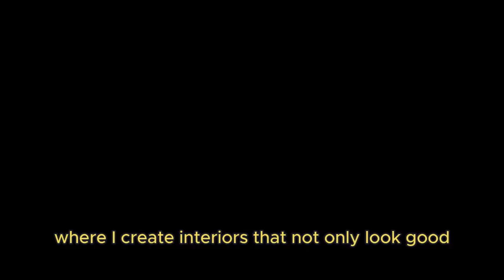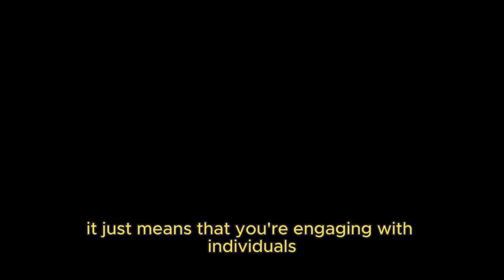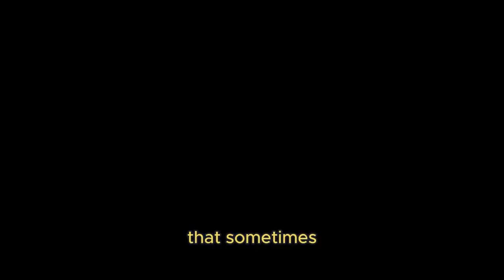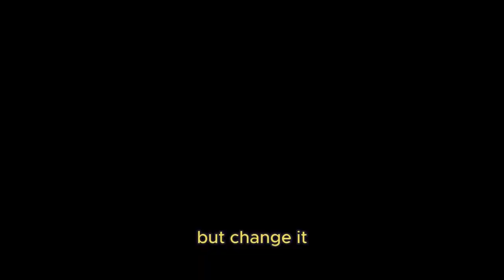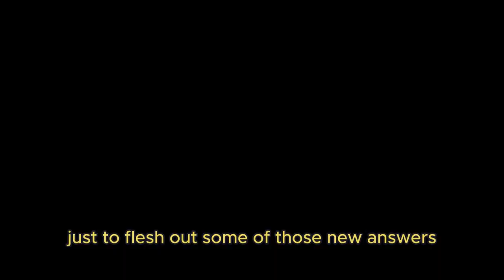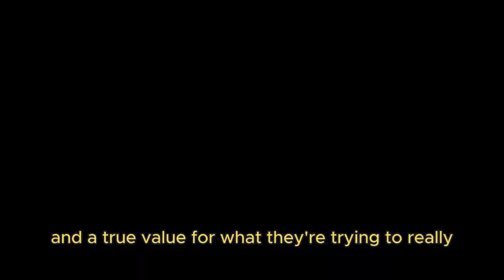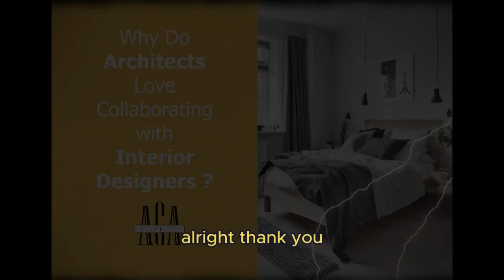🌟 Why Architects Adore Teaming Up with Interior Designers: The Secret to Stellar Design! 🏡✨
🔍🏡 Ever wondered why architects are practically falling over themselves to collaborate with interior designers? The answer is simple: magic happens when technical skill meets aesthetic brilliance! Here's why this dream team is the ultimate duo for creating jaw-dropping spaces:

1. Synergistic Collaboration 💫
Architects and interior designers are like a match made in design heaven! By blending their technical expertise with creative flair, they craft spaces that dazzle and delight. Together, they transform dreams into reality with a sprinkle of brilliance.

2. Enhanced Creativity 🎨💡
The creativity skyrockets when architects and interior designers team up! They push boundaries and invent innovative concepts that capture imagination and set new trends. Think of it as the ultimate brainstorming session that leads to stunning outcomes.

3. Complete Design Solutions 🏠🔧
From designing floor plans to choosing the perfect sofa, interior designers and architects work hand-in-hand to deliver comprehensive design solutions. Every detail is thoughtfully crafted, ensuring a seamless and visually captivating space.

4. Attention to Detail 🔍✨
Architects have a keen eye for the big picture, but it's the interior designers' meticulous attention to detail that takes things to the next level. Whether it's selecting exquisite finishes or perfecting the lighting, their precision turns good designs into extraordinary ones.

5. Client Satisfaction 🤝🏼👫
Architects appreciate how interior designers can translate clients' visions into reality. By understanding and exceeding client expectations, they create spaces that not only meet but surpass dreams, ensuring happy and delighted clients.

Ready to see the magic of collaborative design in action? 🌐🏠💡

Explore More with AGA Associates
Follow Us for More Inspiration: